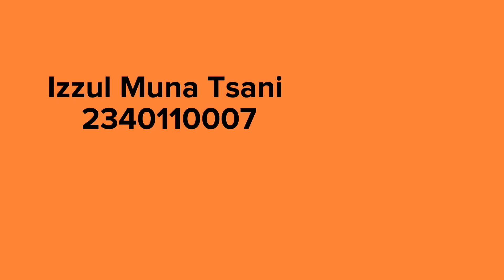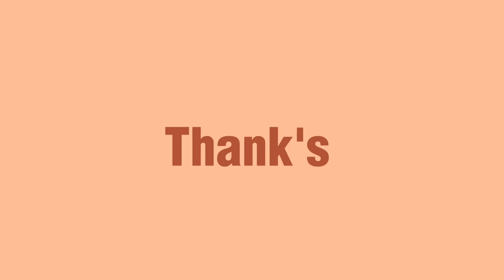English UAS ASSIGNMENT, LECTURE : SRI WAHYUNINGSIH, M.PD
Four children who experience learning difficulties due to their own problems

members of the group:
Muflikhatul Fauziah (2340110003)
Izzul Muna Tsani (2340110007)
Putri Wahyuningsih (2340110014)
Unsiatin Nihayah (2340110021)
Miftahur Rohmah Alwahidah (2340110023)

Prodi : Bimbingan konseling Islam.
Fakultas Dakwah dan Komunikasi Islam
IAIN Kudus

Course lecturer : Mrs. Sri Wahyuningsih, M. Pd